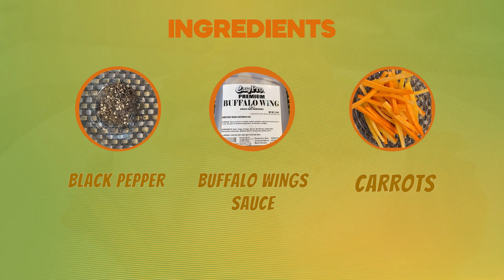STIR-FRY CHICKEN with VEGETABLES | CHEF BOY LOGRO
Stir Fried Chicken with Veggies Recipe.

Ping! Ping! Ping! Yum! Yum! Yum!